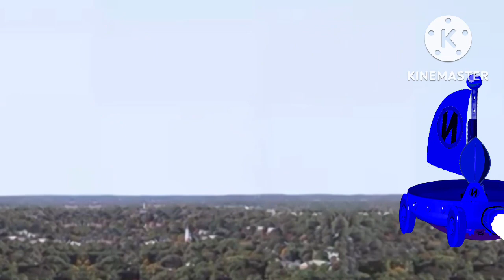Noah Save The Cricket Ending Theme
Credit to PG 64 for the audio